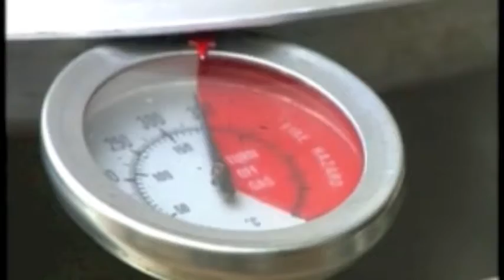Soldier Christmas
Nat-package about two soldiers who shared a Christmas meal with a family.